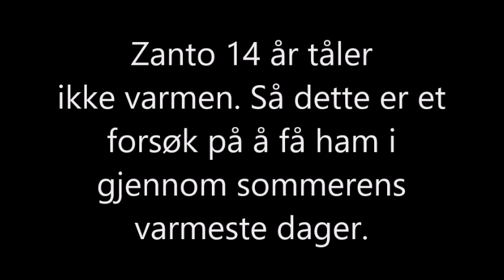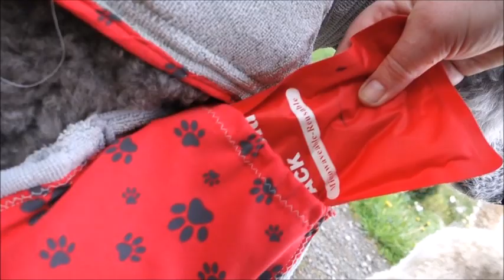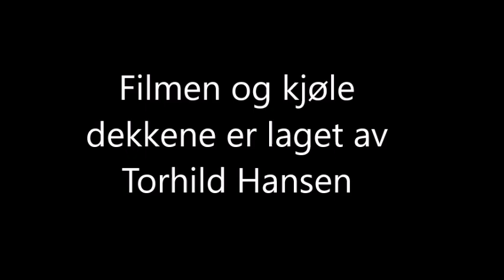Kjøle dekken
Zanto 14 år, tåler ikke varme tempruraturer. Så derfor har jeg satt lagt hodet i bløt og prøvd å lage kjøledekken til Zanto. til bruk når han lider i varmen og har vondt for å puste. jeg har sydd lommer til kjøle elimenter slik at spesielt området rundt lunger og hjertet blir nedkjølt. Dekkenet kan brukes både vått og med kjøle elimenter. Jeg er klar over at leddene ikke liker kulde. Men dette er til bruk i korte perioder når han sliter i varmen, for at han skal få det bedre. Kanskje dette kan være en ide for flere.